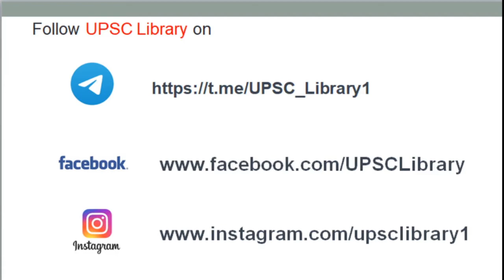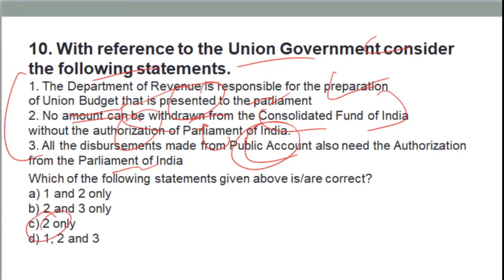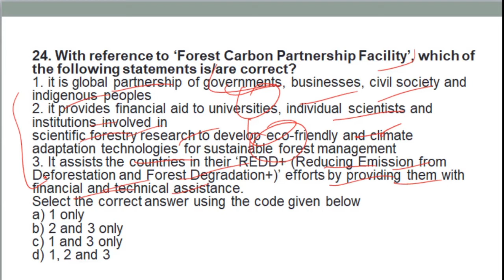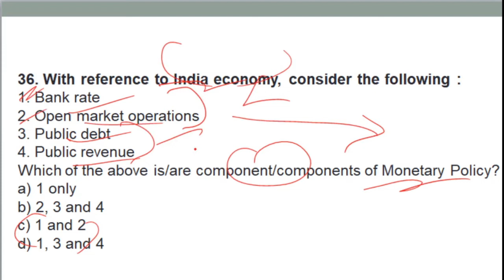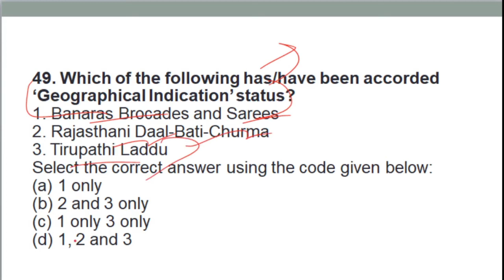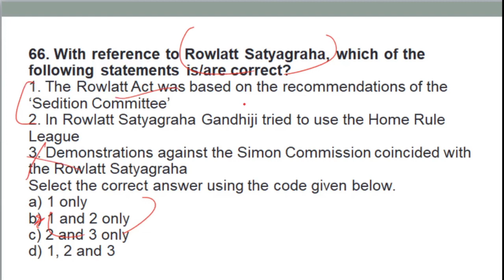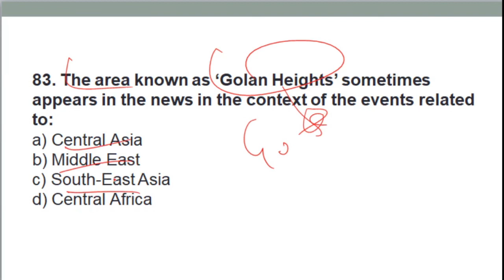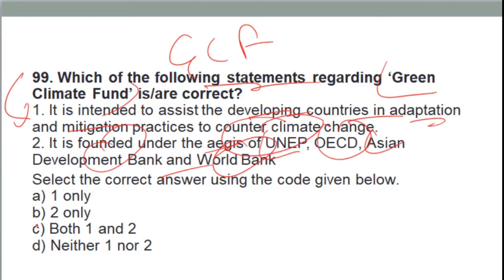UPSC 2015 GS-1 Discussion Set-C IUPSC